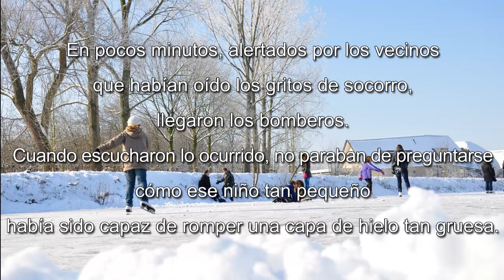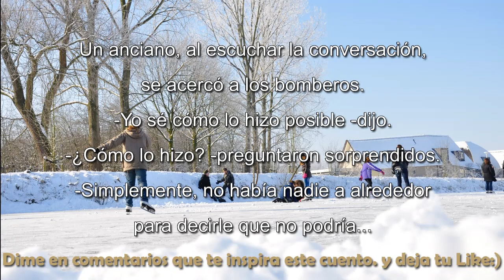BELLISIMO CUENTO ZEN - El niño que pudo hacerlo - Recitado por FENETÉ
El niño que pudo hacerlo – Cuento Zen
Dos niños patinaban sobre un lago helado cuando, súbitamente, el hielo se rompió y uno de ellos cayó al agua. La corriente fue desplazando torpemente al niño por debajo del hielo. L a única opción para salvarlo era romper la capa que lo cubría.
Su amigo en la superficie comenzó a gritar pidiendo ayuda... al ver que nadie acudía buscó rápidamente una piedra y comenzó a golpear el hielo con todas sus fuerzas.
Golpeó, golpeó y golpeó hasta que con mucho esfuerzo, consiguió abrir una grieta por la que metió el brazo para agarrar a su compañero y así salvarlo...
En pocos minutos, alertados por los vecinos que habían oído los gritos de socorro, llegaron los bomberos. Cuando escucharon lo ocurrido, no paraban de preguntarse cómo ese niño tan pequeño había sido capaz de romper una capa de hielo tan gruesa.
-Es imposible! Con esas manos, es imposible, no tiene la fuerza suficiente ¿cómo ha podido conseguirlo? -comentaban entre ellos.
Un anciano, al escuchar la conversación, se acercó a los bomberos.
-Yo sé cómo lo hizo posible -dijo.
-¿Cómo lo hizo? -preguntaron sorprendidos.
-Simplemente, no había nadie a alrededor para decirle que no podría...